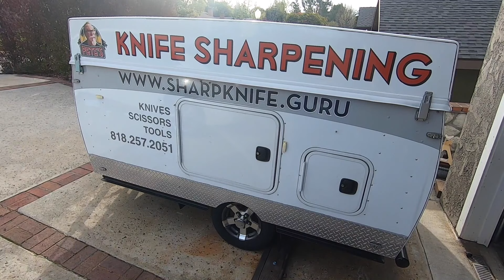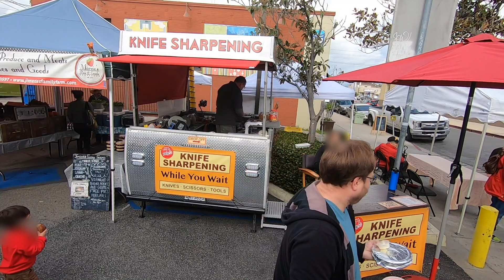Popup Trailer Conversion to Vending Trailer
Modifying a Popup tent trailer was the best option for my Knife Sharpening business I do at farmers markets. It lets me be visible to interact with the market patrons and I don't have to work in a tin can trailer or spend an hour setting up.